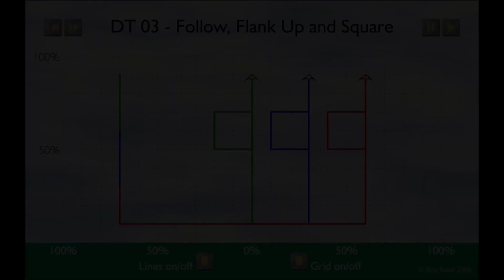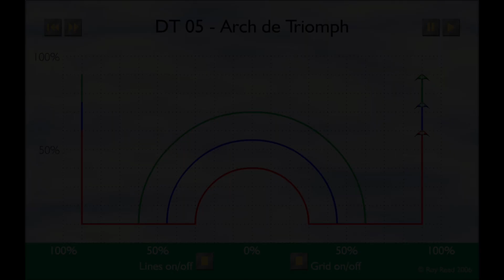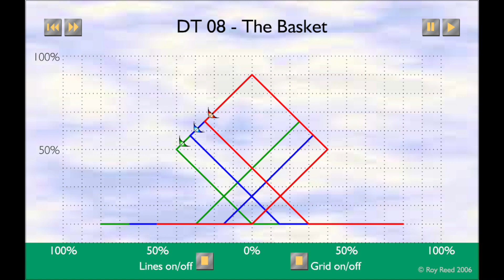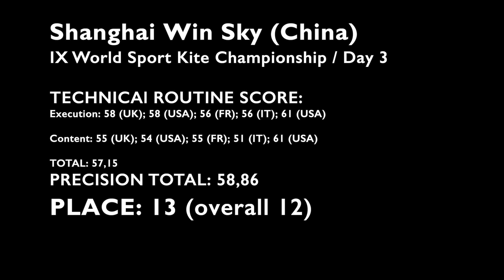WSKC'14 - Day 3 - Precision - Shanghai Win Sky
PLACE: 13 (overall 12) SCORE: 58,86

Figures: Follow, Flank Up, and Square – 62,40 / Arch de Triomph – 60,20 / The Basket – 57,40

Technical Routine – 57,15

Giancarlo Galli (IT)
Ron Despojado (USA)